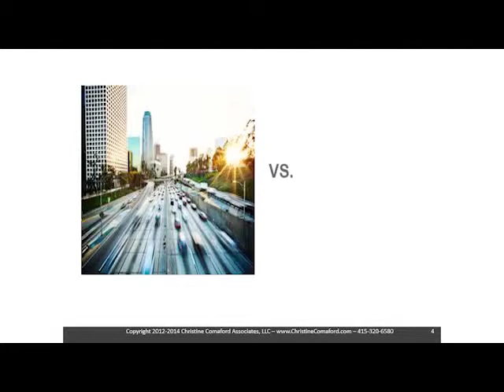The Neuroscience of Decision Making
Discover what governs our decisions and behaviors.